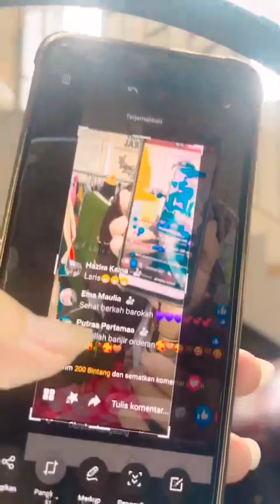Viral Obral Promo Cuci Gudang Pakaian Lengkap Gamis Mewah Termurah Pasar Tanah Abang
BURUAN KHUSUS HARI INI
Cuuci GuUDANG !
SERBA 25
Daftar Order masuk👇